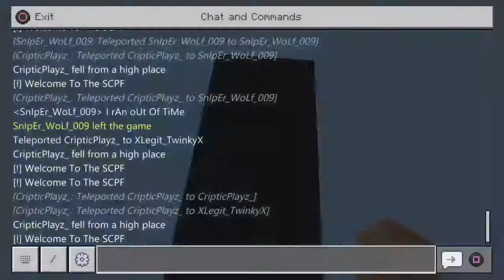Reactor Meltdown Chamber Build in Minecraft SCP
Epic content and more. PLEASE CONSIDER SUBCRIBING